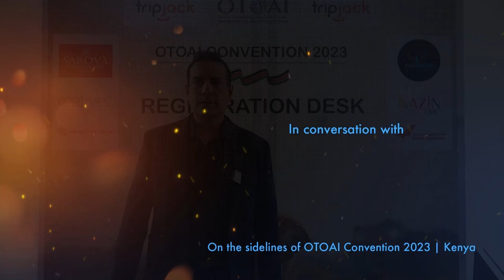Shravan Bhalla OTOAI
Shravan Bhalla, Convention Chairman 2023 and Vice President of OTOAI, sheds light on the rationale behind selecting Kenya as the Convention destination for the year. Bhalla underscores Kenya's appeal to Indian travellers, citing factors such as direct flight connectivity and the availability of brilliant experiences.

The decision to zero in on Kenya is rooted in its potential to captivate the interest of Indian travellers, and Bhalla sees direct flight connectivity as a key facilitator for this. Additionally, he highlights the array of brilliant experiences that Kenya has to offer, further solidifying its attractiveness as a destination for the members of OTOAI. This strategic choice aims to create a platform for meaningful engagement, promoting Kenya as a compelling and accessible option for Indian travelers.